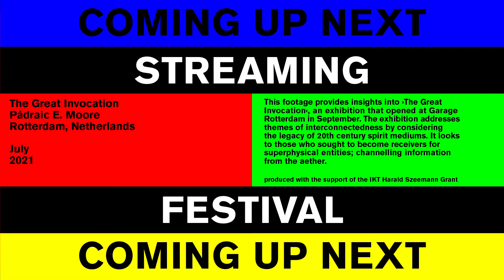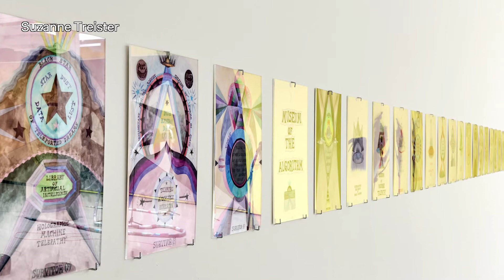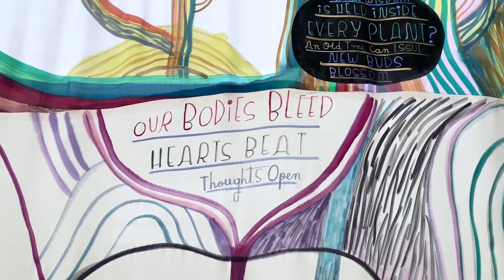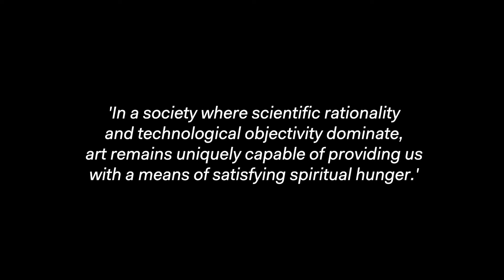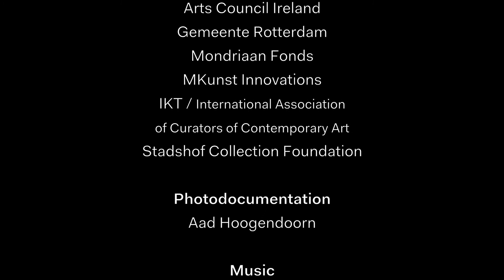IKT CONGRESS 2021: THE GREAT INVOCATION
July 2021, Rotterdam, Netherlands

This footage provides insights into “The Great Invocation”, an exhibition at Garage Rotterdam. The exhibition addresses themes of interconnectedness by considering the legacy of 20th century spirit mediums. It looks to those who sought to become receivers for superphysical entities, channelling information from aether.

Produced with support of IKT Harald Szeemann Grant